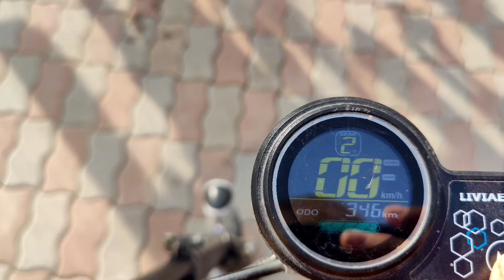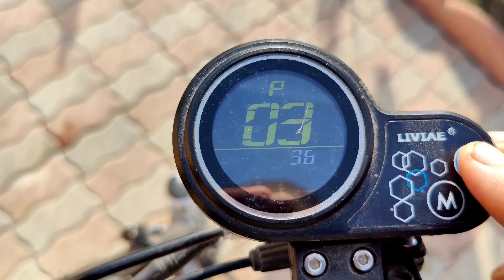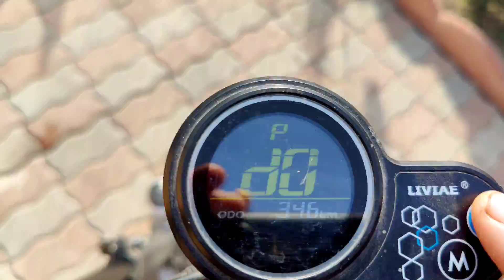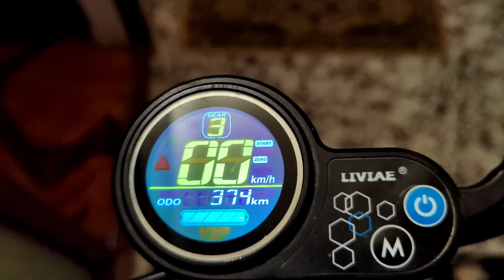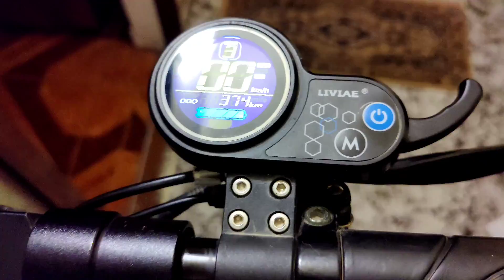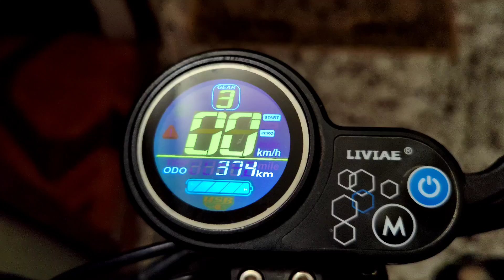Myria MY7024BK Road Traveller Pro Prezentare